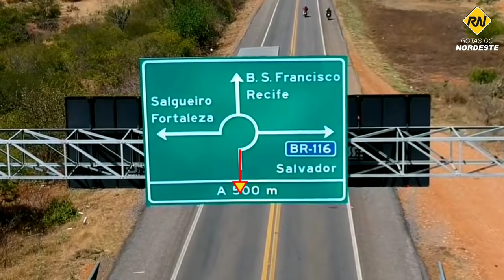Entenda o trevo de Ibó-PE com imagens aéreas dos sentidos e rodovias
A finalidade desse conteúdo é mostrar a realidade das rodovias em nosso país.
Na ocasião mostro imagens aéreas do trevo de Ibó em Pernambuco e informo as direções possíveis para deslocamento a partir desse ponto.
Vip rastreamento! Seu veiculo na palma da mão...
✔Pagina oficial Rotas do Nordeste.
Obrigado pela presença e que Jesus te abençoe. Volte sempre...